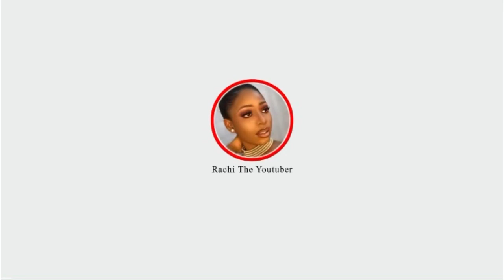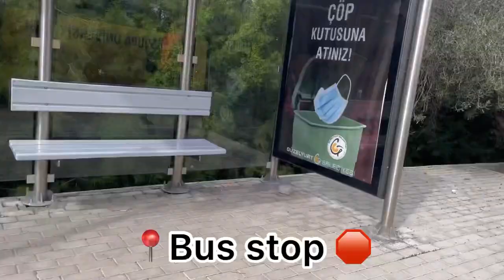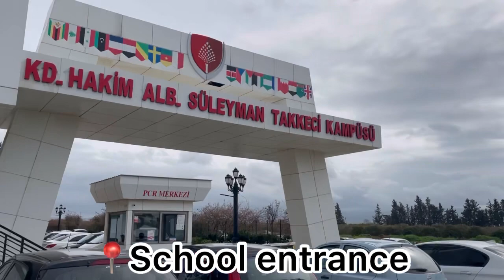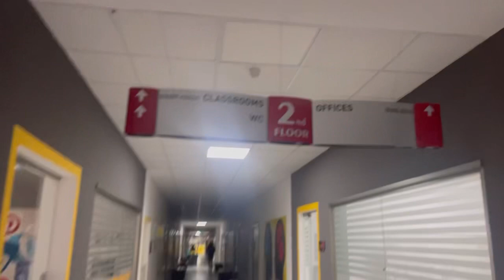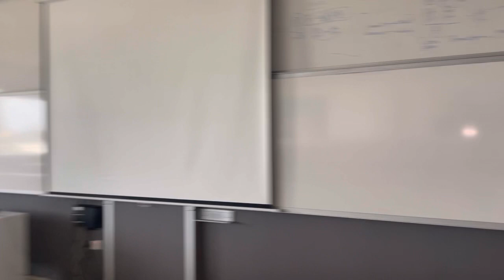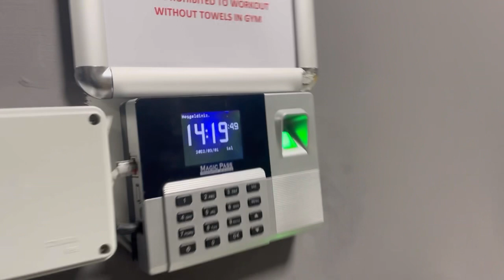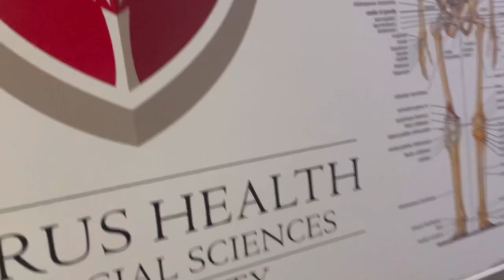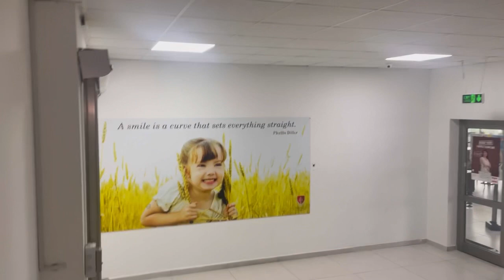North Cyprus University Vlog (T.R.N.C) | Cyprus health and social science university (K.S.T.U)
This is to show you or give you an idea of what an average university in Turkish Republic of Northern Cyprus looks like.